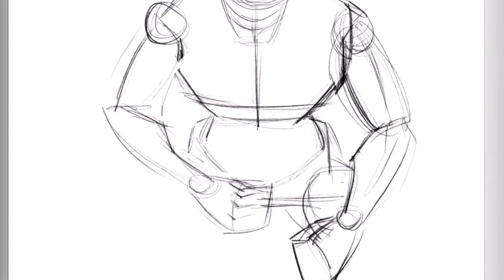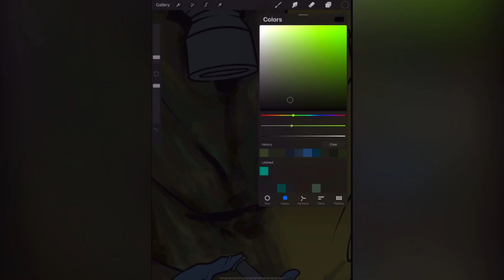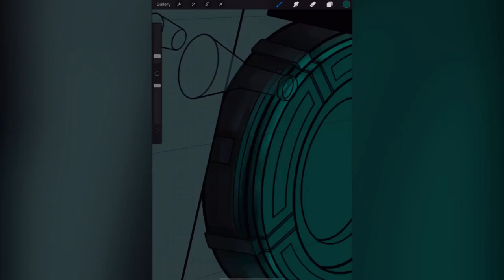DRAWING A CRAZY SCIENTIST ON PROCREATE (OC #4)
Let me know what u guys thought of this one
This one was pretty tuff￼, but glad I got It done.

Drawing ideas are appreciated 🙏🙏

(A lot of the things I draw takes multiple attempts but I usually cut them out so it can be more entertaining, let me know if I should keep them in.)

TIK-TOK ka7 art

Commissions are open-DM ON INSTAGRAM